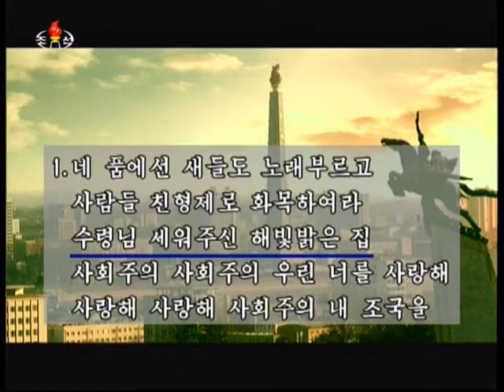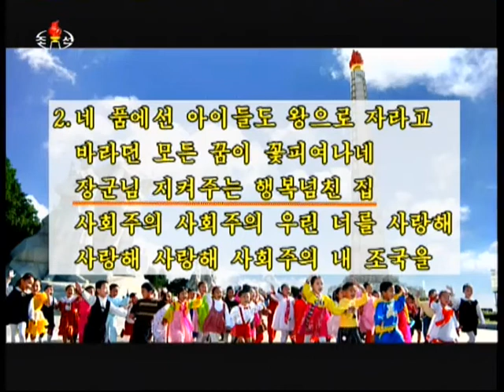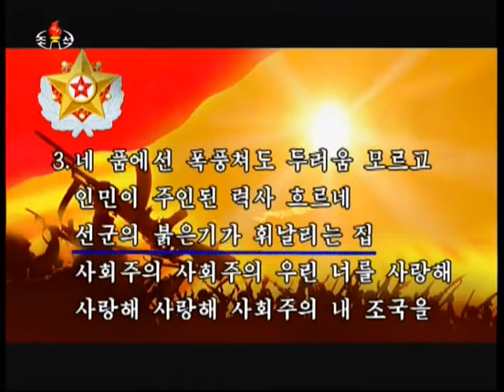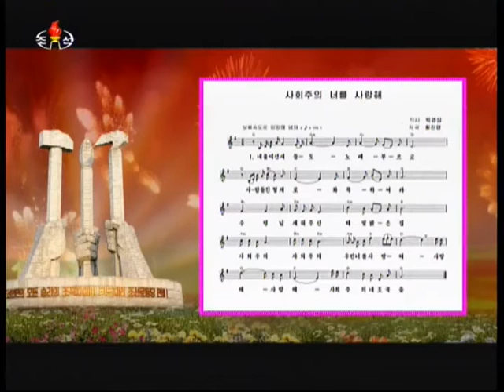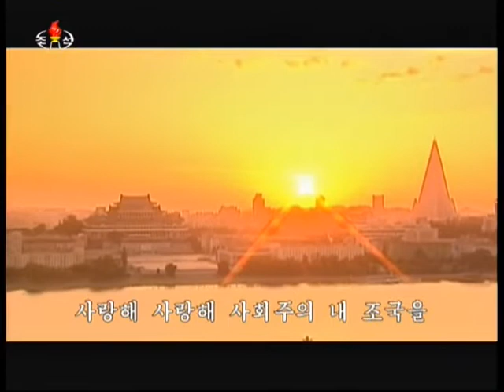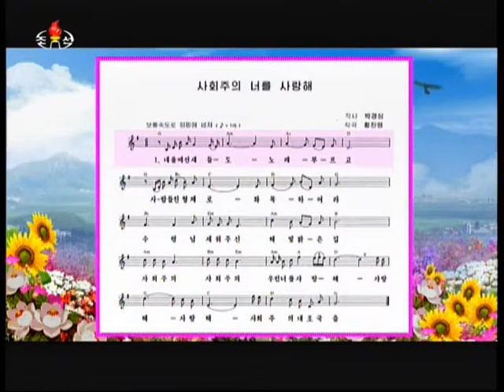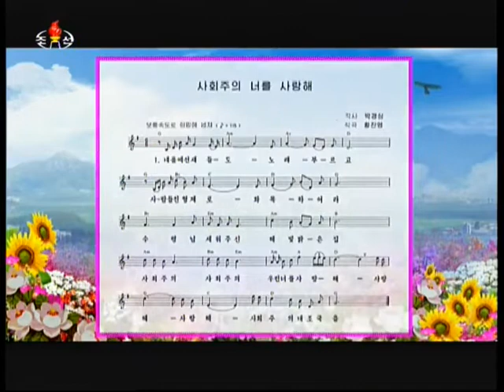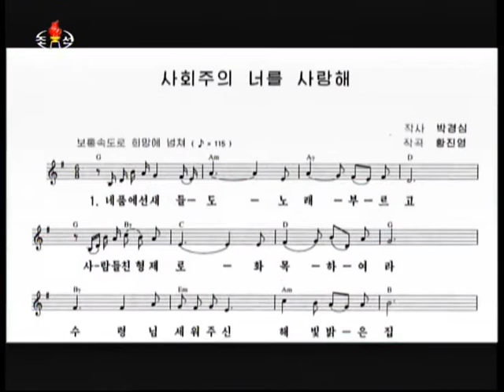가요 《사회주의 너를 사랑해》 우리 식 사회주의에 대한 다함없는 사랑의 찬가（2）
우리 식 사회주의에 대한 다함없는 사랑의 찬가（2）

가요 《사회주의 너를 사랑해》